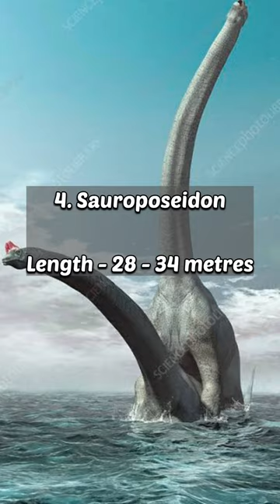Top 5 Largest know Dinosaurs | Biggest Dinosaurs | Supersaurus Sauroposeidon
Top 5 Largest know Dinosaurs | Biggest Dinosaurs | Supersaurus Sauroposeidon Argentinosaurus Amphicoelias Futalognkosaurus